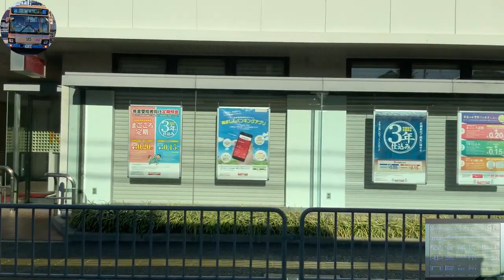SUB(2023年10月下旬撮影)阪急バス96豊中西宮線阪急石橋北口→西宮北口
阪急バス９６（豊中西宮線）系統
 西宮北口方面
 阪急石橋北口：休日ダイヤ　08:10発
動画 着発時刻 駅
0:00:45 08時10分 阪急石橋北口
0:02:45 08時12分 阪急石橋阪大前駅 2分
0:02:45 08時12分
0:03:45 08時13分 中之島 3分
0:03:45 08時13分
0:04:45 08時14分 北轟木 4分
0:04:45 08時14分
0:05:45 08時15分 北今在家 5分
0:05:45 08時15分
0:06:45 08時16分 新開橋 6分
0:06:45 08時16分
0:08:45 08時18分 下河原 8分
0:08:45 08時18分
0:11:45 08時21分 ＪＲ北伊丹 11分
0:11:45 08時21分
0:14:45 08時24分 北村 14分
0:14:45 08時24分
0:16:45 08時26分 体育館・市民プール前 16分
0:16:45 08時26分
0:18:45 08時28分 大鹿口 18分
0:18:45 08時28分
0:19:45 08時29分 第三師団前 19分
0:19:45 08時29分
0:21:45 08時31分 伊丹市役所前 21分
0:21:45 08時31分
0:23:45 08時33分 伊丹病院・住友前 23分
0:23:45 08時33分
0:24:45 08時34分 アルビス寺本 24分
0:24:45 08時34分
0:26:45 08時36分 昆陽ノ里 26分
0:26:45 08時36分
0:29:45 08時39分 髭茶屋 29分
0:29:45 08時39分
0:30:45 08時40分 甲武橋東詰 30分
0:30:45 08時40分
0:34:45 08時44分 甲武橋西詰 34分
0:34:45 08時44分
0:37:45 08時47分 西宮中央病院前 37分
0:37:45 08時47分
0:39:45 08時49分 高木東町 39分
0:39:45 08時49分
0:41:45 08時51分 大屋町 41分
0:41:45 08時51分
0:43:45 08時53分 高畑町 43分
0:43:45 08時53分
0:50:45 09時00分 西宮北口 50分